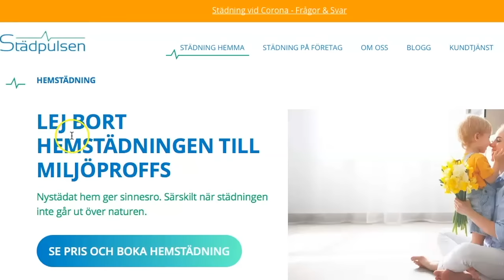Hur är det att vara kund hos oss? - Städpulsen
Hur är det att vara kund hos oss på Städpulsen? I denna videon får ni följa med från beställning till att en av våra duktiga lokalvårdare kommer hem till er och städar. Följ oss för mer videos och besök våran hemsida: stadpulsen.se för att beställa.